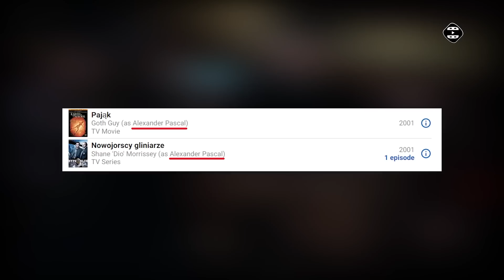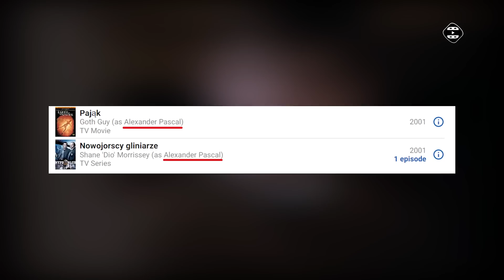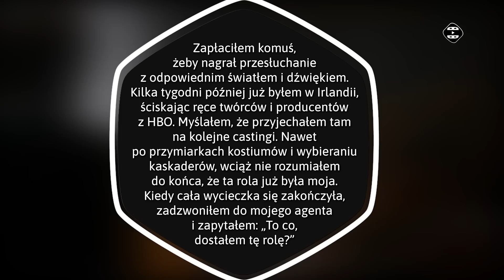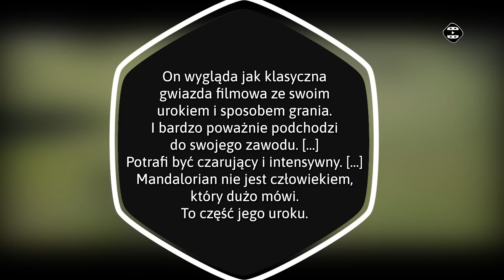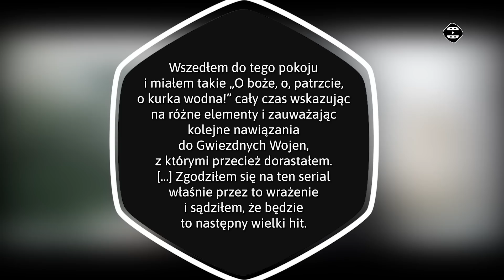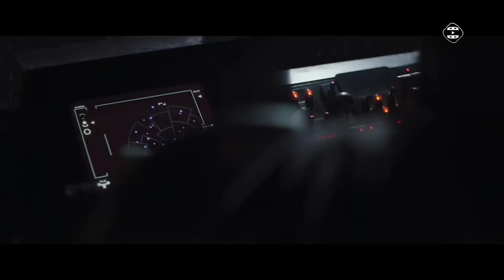Tatusiek, którego każdy chciałby mieć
Tego Pana chyba nikomu nie trzeba przedstawiać. W ostatnim czasie stał się niesłychanie popularny, a liczba jego fanów przekroczyła ludność świata. W tym materiale po krótce opowiemy sobie o Pedro Pascalu